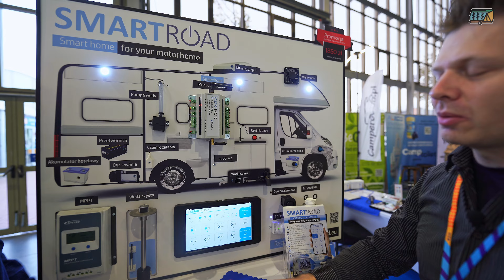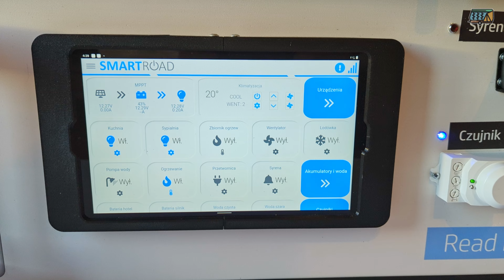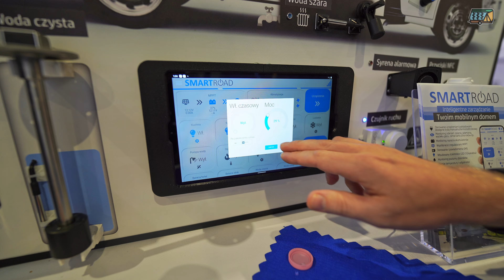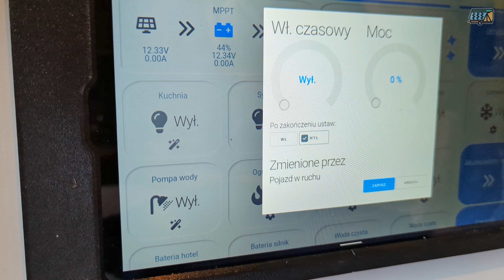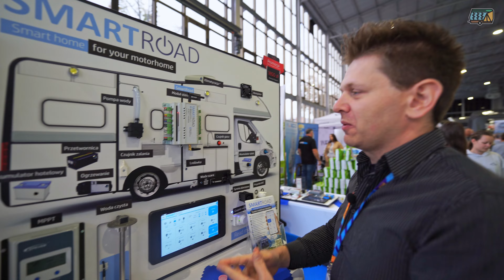KAŻDY KAMPER MOŻE BYĆ "SMART" - FENOMENALNY SYSTEM STERUJĄCY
ZAMÓW SMARTROAD DODATKOWE 10% RABATU NA HASŁO "NABIWAKU"

Każdy kamper może być "inteligentny" i wcale nie rozmawiamy tutaj tylko o gadżecie. To praktyczna centralka sterująca, która jest w stanie nas uchronić np. przed zalaniem pojazdu kempingowego. Możliwości? Praktycznie nieograniczone. Poznajcie Smart Road i jego twórcę - Michała!